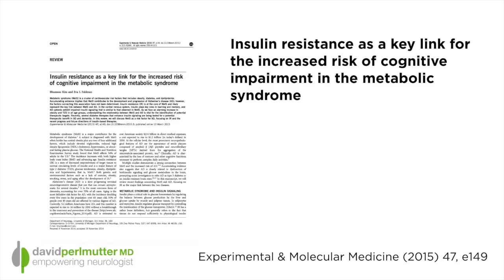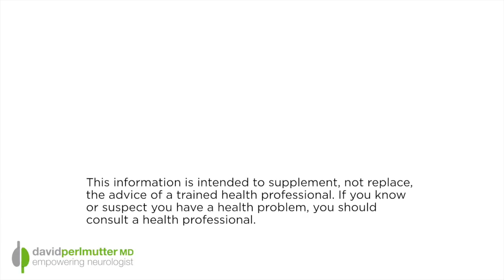Insulin Resistance and Cognitive Decline: The Effect of Metabolic Syndrome on the Brain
I want to dive a bit deeper today into our discussion of the relationship between diabetes (and even mild elevations in blood sugar), and the overall health of your brain. With that, it's becoming increasingly clear the lifestyle factors that impact metabolic disease, of which insulin resistance is at the core, also play a key role in influencing the health of the brain and long-term cognitive capacity. Let's look at this recent study published in Experimental and Molecular Medicine in today's video.